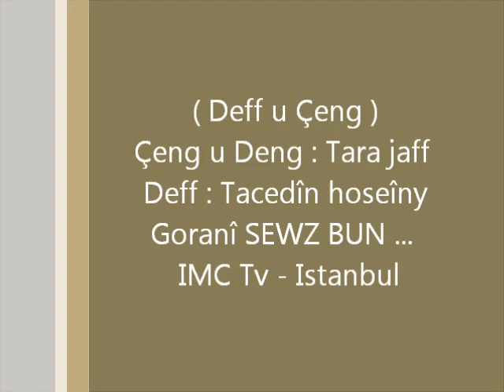Sewzbun - Tara Jaff & Seyed Tajedin Hosseini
Def & Harp
Singer & Harp : Tara jaff
Bango Drum :  Seyed Tajedin Hooseini
Poet : Terze Jaff
İMC TV - İstanbul 2012